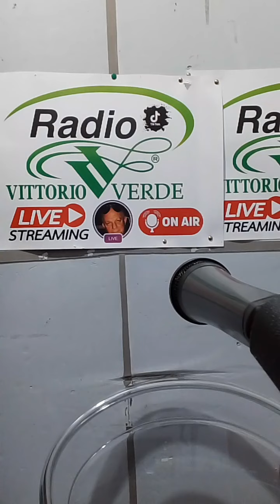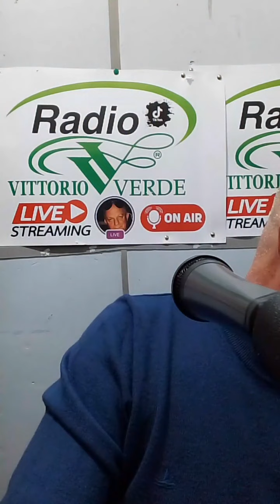LE CANZONI CHE PIACEVANO A MAMMA E PAPÀ CANZONI NAPOLETANE CON VITTORIO VERDE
Vittorio verde story